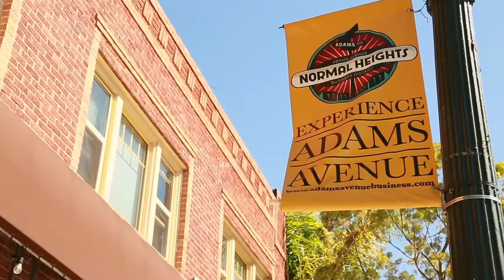Ken Schwartz | Century 21 Award | Neighborhood Listing Video | Normal Heights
DvkProductions.com produces the best Neighborhood Listing Videos!